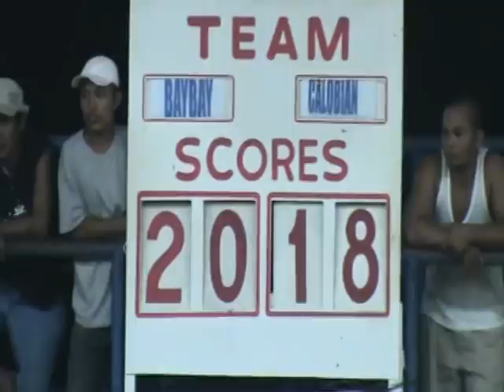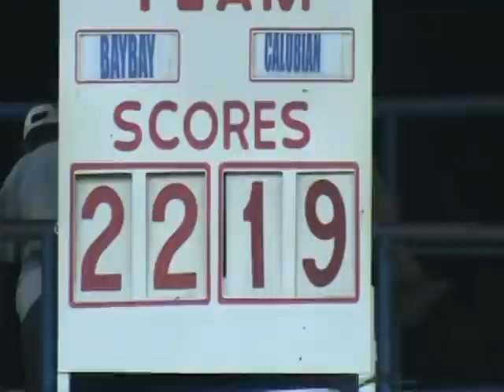baybay city vs calubian leyte championship part 1